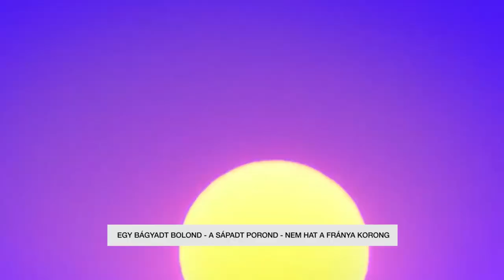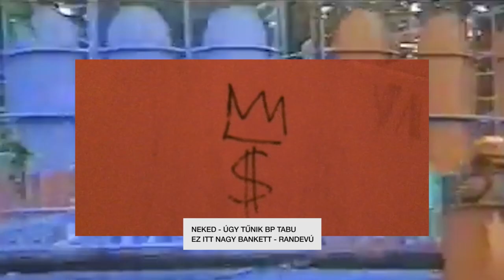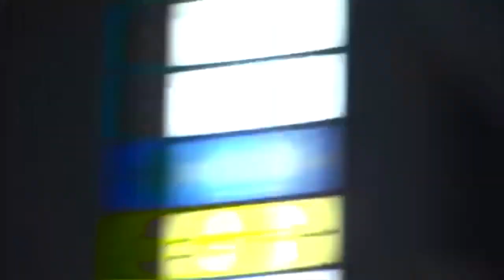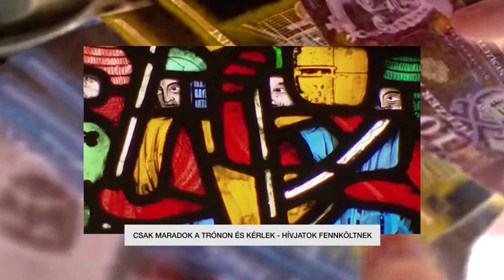GREGORIÁN - Zsolaa feat. Bankos, Pető Szabi, Stek (prod. by Pachee)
A dal a 'Zsolaa - Tű a szcénakazalban' lemezen található,
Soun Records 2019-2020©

Big up: Epos, Sumér, Tábori Ádi, Miku
Merci beaucoup monsieur Jacques Haze

Videó: Bankos